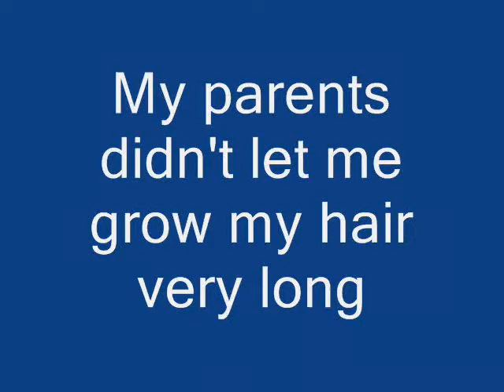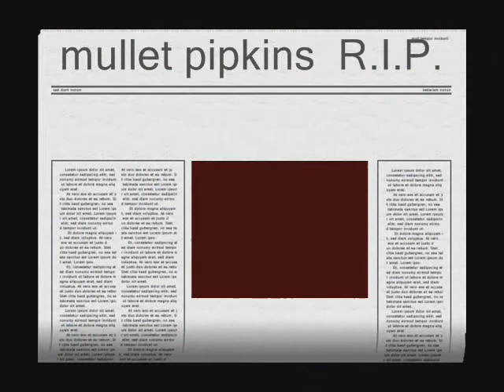growing up mullet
man who grew up with a mullet deals with it the best he can